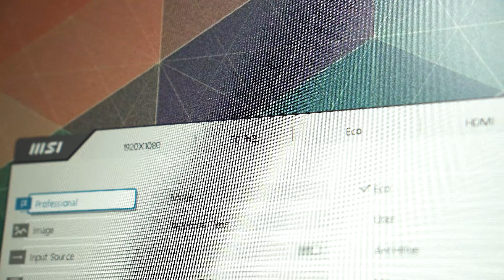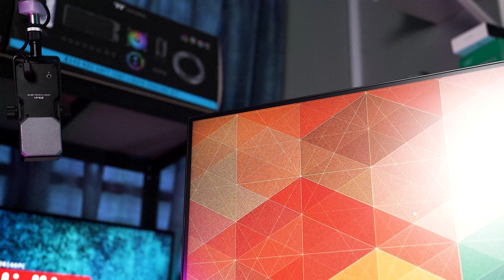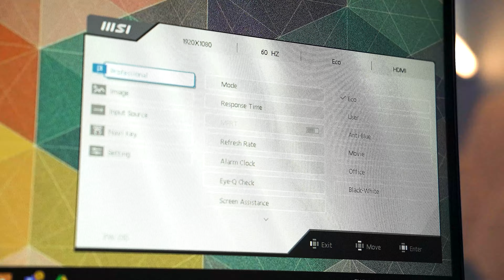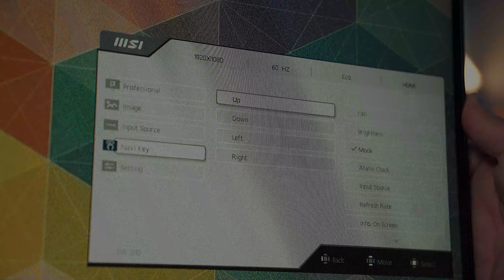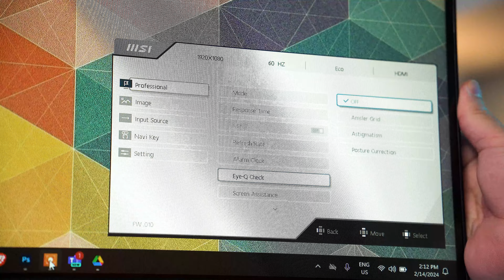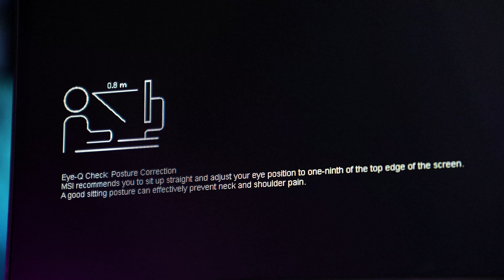Monitor Paling Padu RM350 Boleh Gaming!! Review MSI Professional MP251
Monitor ini PALING PADU UNTUK MONITOR BAJET. Bukan untuk kegunaan biasa dan kerja sahaja,termasuk gaming! Beli MSI Professional Pro MP251 di sini

Saya rekemen beberapa aksesori untuk hias bilik gaming anda: -